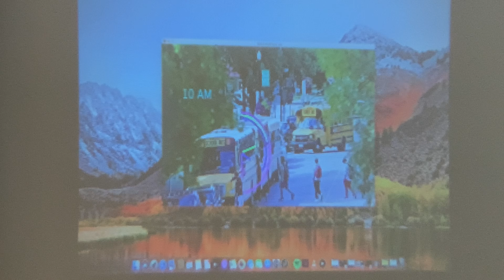Outside Inside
video of a space - taken in Fayerweather 206